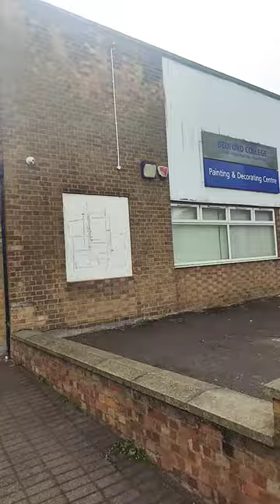Bedford free school